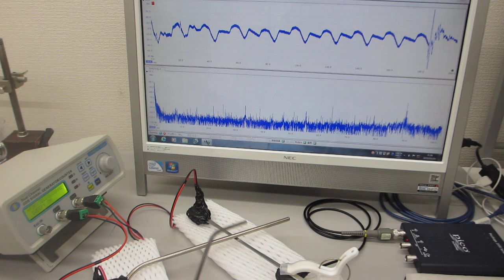超音波発振制御プローブを利用した、音と超音波の組み合わせ制御実験